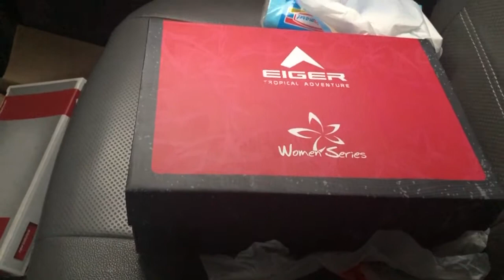Review | Eiger Woman Series Gavriel Trail Shoes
Kesimpulannya saya recommend sepatu ini, terutama untuk pelari trail pemula. Kalau dibandingkan dengan yang sekelas, trail shoes Eiger harganya lebih murah dan kualitas gak kalah dari produk brand luar.